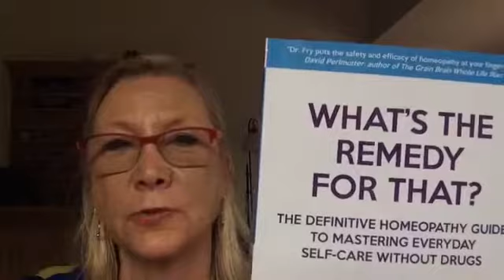Tired of Sleeplessness From Caring for Sick People?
Cocculus indicus 30c goo.gl/EDTP8m
What's the Remedy for That?